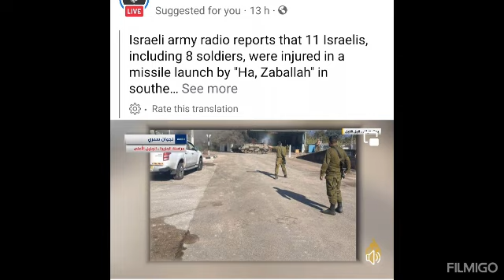Innalillah Isra'ila Ta Bada Umurnin Rushe Gidan Limamin Masallacin Qudus...